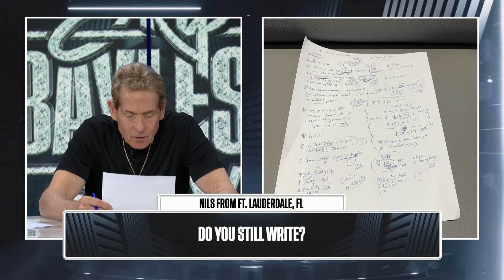The "GOAT" Choked Again | The Skip Bayless Show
In Episode 111, Skip waves goodbye to LeBron and the Lakers after the Nuggets gentleman's sweep. Skip dives deep on why Jamal Murray is a better closer than LeBron and the King's media manipulations antics once again. Skip also answers your fan questions including: Which is the NBA player you would pick if you had one shot to save your life? What's the deal with Skip's selfie videos after the Lakers game? Who is the face of the NBA and face of the NFL?

About The Skip Bayless Show:
Hosted by sports personality and star of FS1’s “Undisputed,” The Skip Bayless Show is a weekly FOX Sports podcast. Each week Skip will go IN on the hottest topics in the world of sports and share behind-the-scenes stories from some of the biggest moments in sports history. Expect A-list interviews and responses to YOUR no-holds-barred questions.